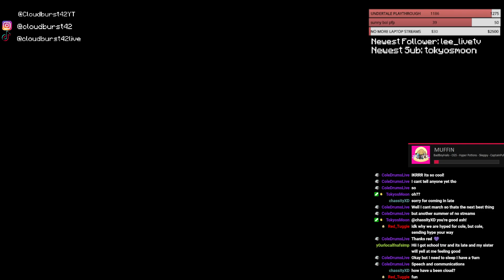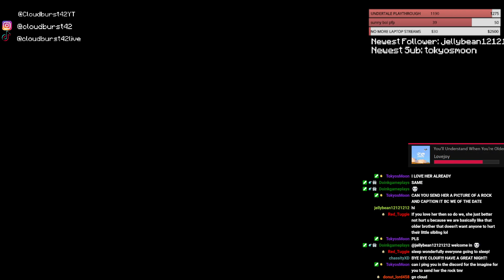sleepy boi plays sleepy hardcore with no facecam today lulw | Hardcore Minecraft